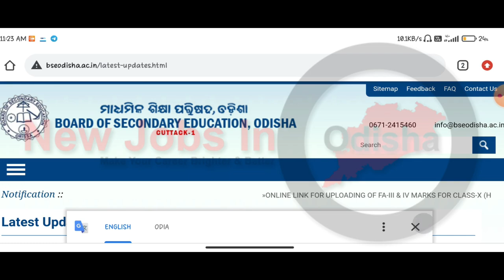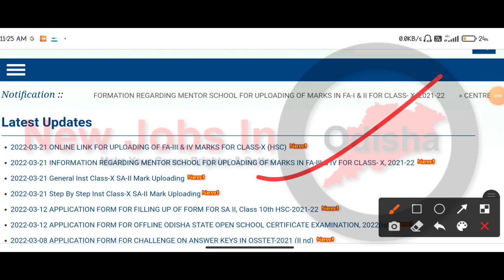OSSTET RESULTS RELEASE TODAY ll BSE ODISHA OSSTET NEWS ll OSSTET CHT ll BSE ODISHA